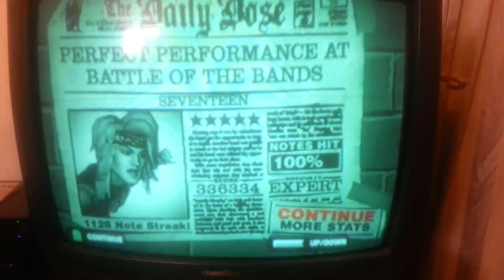seventeen fc (stats)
uploading the cooler fcs as I get them aka this is the last one cuz I have 16 eaf songs left